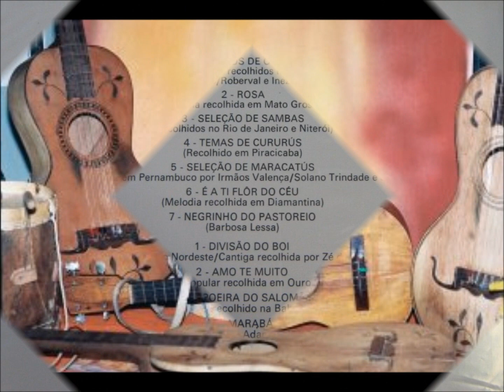É A TI FLOR DO CÉU - INEZITA BARROSO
INEZITA BARROSO
EM TODOS OS CANTOS
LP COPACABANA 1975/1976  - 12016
É A TI FLOR DO CÉU
É A TI FLOR DO CÉU, modinha tradicional das serestas mineiras. Letra de Modesto Antônio Ferreira. Música de Teodomiro Alves Pereira.
É a ti flor do céu que me refiro
Neste trino de amor nesta canção
Vestal dos sonhos meus por quem suspiro
E sinto palpitar meu coração
Ó dias de risonha primavera
Ó noites de luar que eu tanto amei
Ó tardes de verão, ditosa era
Em que junto de ti amor gozei
Não te esqueças de mim por piedade
Um só dia, um só instante, um só momento
Não me lembro de ti sem ter saudade
Nem me podes fugir do pensamento
Quem me dera outra vez esse passado
Essa era ditosa em que vivi
Quantas vezes na lira debruçado
Cantando em teu colo adormeci
(Vídeo de Antônio Augusto dos Santos, Antônio Bocaiuva, antaugsan, Divinópolis, Bocaiuva, Minas Gerais. Fotos e imagens da Internet. Em 21/09/2013)